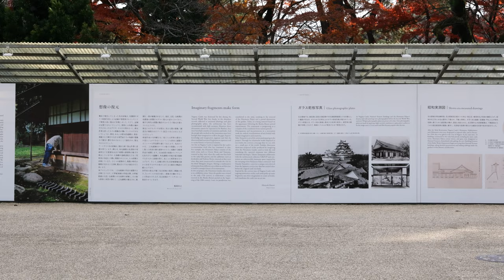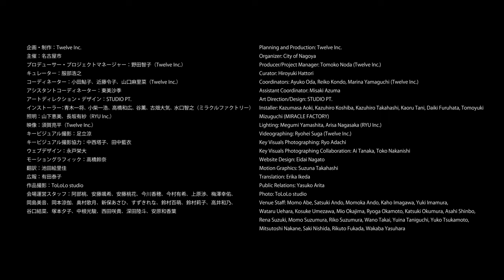アートサイト名古屋城2023 想像の復元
アートサイト名古屋城2023
想像の復元

会期：2023年11月29日（水）－ 12月10日（月）
会場：名古屋城内の各所（本丸御殿南側）、二之丸庭園、茶席、カヤの木ほか）

参加アーティスト：玉山拓郎+GROUP、寺内曜子、丸山のどか、山城大督

企画・制作：Twelve Inc.
主催：名古屋市

プロデューサー・プロジェクトマネージャー：野田智子（Twelve Inc.）
キュレーター：服部浩之
コーディネーター：小田鮎子、近藤令子、山口麻里菜（Twelve Inc.）
アシスタントコーディネーター：東美沙季
アートディレクション・デザイン：STUDIO PT.
インストーラー：青木一将、小柴一浩、高橋和広、谷薫、古畑大気、水口智之（ミラクルファクトリー）
照明：山下恵美、長坂有紗（RYU Inc.）
映像：須賀亮平（Twelve Inc.）
キービジュアル撮影：足立涼
キービジュアル撮影協力：中西塔子、田中藍衣
ウェブデザイン：永戸栄大
モーショングラフィック：高橋鈴奈
翻訳：池田絵里佳
広報：有田泰子
作品撮影：ToLoLo studio

ART SITE in NAGOYA CASTLE
Imaginary fragments make from

Dates: November 29 to December 10,2023
Venue: Various locations within Nagoya Castle sites
 (south side of Hommaru Palace,Ninomaru Garden,tea houses,Japanese torreya,etc.)

Artists: Takuro Tamayama + GROUP, Yoko Terauchi, Nodoka Maruyama, Daisuke Yamashiro

Planning and Production: Twelve Inc.
Organizer: City of Nagoya

Producer/Project Manager: Tomoko Noda (Twelve Inc.)
Curator: Hiroyuki Hattori
Coordinators: Ayuko Oda, Reiko Kondo, Marina Yamaguchi (Twelve Inc.)
Assistant Coordinator: Misaki Azuma
Art Direction/Design: STUDIO PT.
Installer: Kazumasa Aoki, Kazuhiro Koshiba, Kazuhiro Takahashi, Kaoru Tani, Daiki Furuhata, Tomoyuki Mizuguchi (MIRACLE FACTORY)
Lighting: Megumi Yamashita, Arisa Nagasaka (RYU Inc.)
Videographing: Ryohei Suga (Twelve Inc.)
Key Visuals Photographing: Ryo Adachi
Key Visuals Photographing Collaboration: Ai Tanaka, Toko Nakanishi
Website Design: Eidai Nagato
Motion Graphics: Suzuna Takahashi
Translation: Erika Ikeda
Public Relations: Yasuko Arita
Photo: ToLoLo studio
Venue Staff: Momo Abe, Satsuki Ando, Momoka Ando, Kaho Imagawa, Yuki Imamura, Wataru Uehara, Kosuke Umezawa, Mio Okajima, Ryoga Okamoto, Katsuki Okumura, Asahi Shinbo, Rena Suzuki, Momo Suzumura, Riko Suzumura, Wano Takai, Yuina Taniguchi, Yuko Tsukamoto, Mitsutoshi Nakane, Saki Nishida, Rikuto Fukada, Wakaba Yasuhara